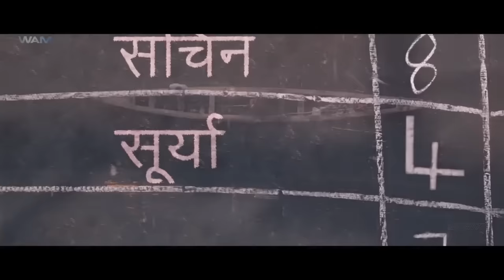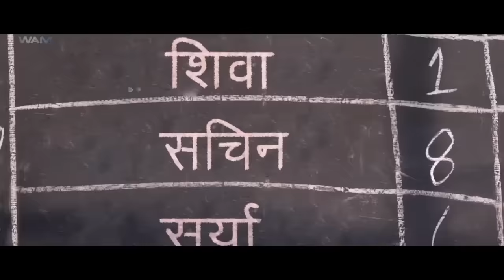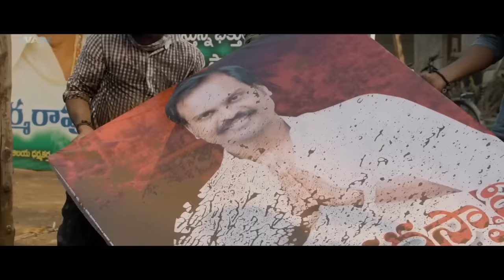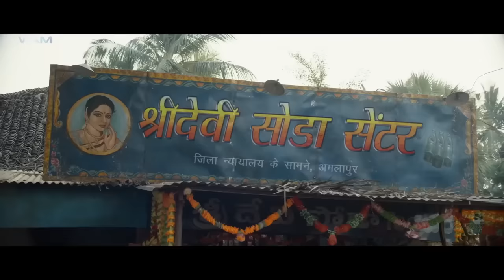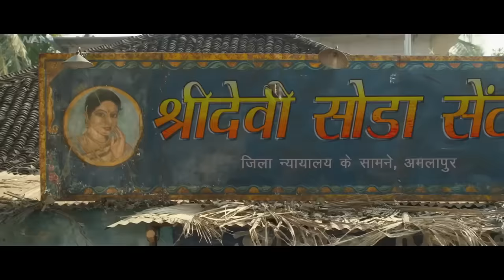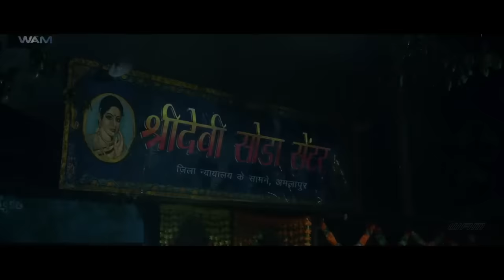Sridevi Soda Center - New Released South Action Blockbuster Movie Dubbed In Hindi Full | Sudheer B.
A lightman falls in love with Sridevi, a girl who runs a soda centre. Although love blossoms between the two, the prevailing caste prejudice in their small town does not approve of their togetherness.